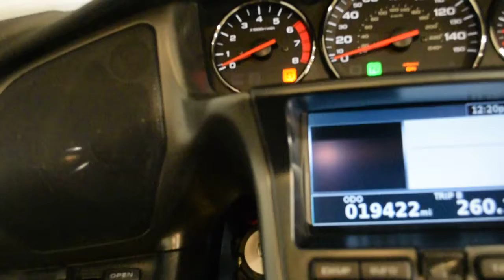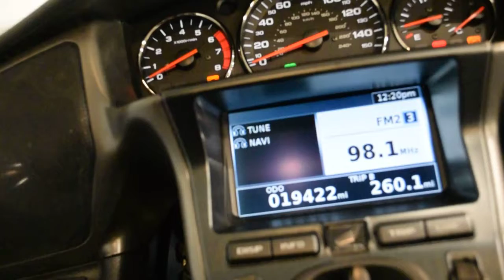2010 Honda Gold Wing ABS | Used motorcycle for sale at Monster Powersports, Wauconda, IL